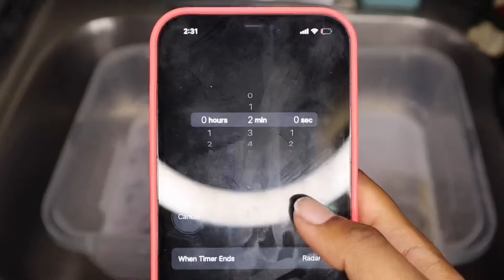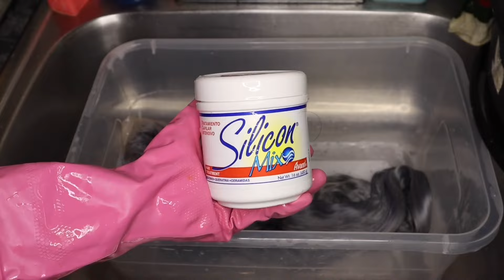THE PERFECT PLATINUM/ICY GREY COLOR | 613 WATER COLOR METHOD USING ADORE TITANIUM AND PLATINUM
Hey Beauties